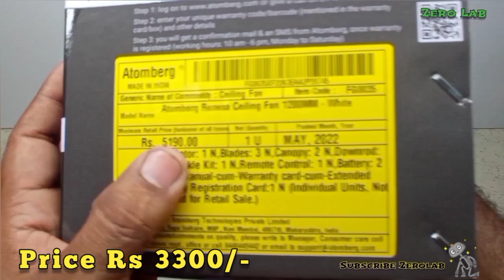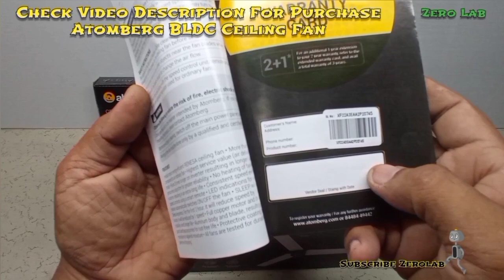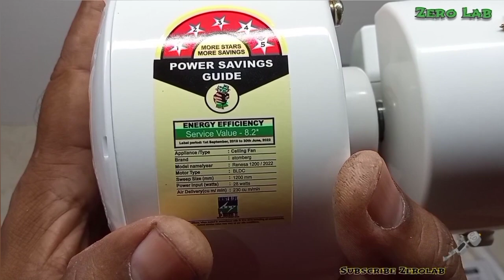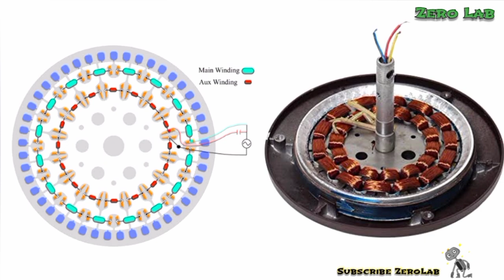Atomberg BLDC Ceiling Fan के अन्दर क्या है ? BLDC Fan Unboxing Teardown & Testing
Hello Friends In this video I have tried to give you detailed information about BLDC Ceiling Fan. I hope this video will prove useful for you.
1. Which fan is better BLDC or normal ?
Answer : Compared to regular induction fan, a BLDC fan can save upto Rs 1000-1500/ Year/fan. And because there is no heating of the motor, the life of a BLDC fan is also expected to be much higher than ordinary fans.
2. Do BLDC fans save electricity ?
Answer : BLDC fans generate the same amount of airflow with lesser energy consumption. They can save up to 65 percent electricity in comparison to ordinary induction motor-based fans because they eliminate losses that result from the mechanical friction
3. How long do BLDC fans last ?
Answer : Due to these differences in BLDC motors, the BLDC fans run hassle-free for years. Some manufacturers give 5 years warranty on BLDC motors, whereas induction motor manufacturers give only a year or two.
4. Do BLDC fans make noise ?
Answer : This is observed in some brands of BLDC fans in India. Generally, the vibrations in a motor not tuned properly is in the audible range, but a precisely tuned motor like one used in an Energy Efficient Atomberg Ceiling Fan will not have the problem of Humming noise.
5. Is Atomberg an Indian company ?
Answer : Atomberg Technologies, Indian company formed with a dream by a group of freshly graduates from IIT Bombay. The dream of creating revolutionary products while solving India's energy crisis, also to give Indian customers a completely new level of comfort and making their lives easier.
6. Does BLDC Fan require capacitor ?
Answer : The main objective of using a BLDC fan is to implement a capacitor less motor (or brushless motor) where the rotor does not carry any winding, which in turn ensures virtually zero friction and therefore extremely high efficiency compared to the normal capacitor type ceiling fan units.
7. Why are BLDC fans better ?
Answer : Advantages of BLDC Motor Used in BLDC Fan Lower Electricity Consumption (65% savings) Longer backup on Inverters (even on Solar) Improved reliability. Noise reduction.
8. Which company invented BLDC fan ?
Answer : Brushless direct current motors or BLDC motors first made the scene in 1962 but it was in 2009, almost 47 years later that it was used in ceiling fans by Emerson Electric in the United States.
9. Can BLDC fans be controlled by regulator ?
Answer : In an AC induction motor (regular ceiling fan), the speed (RPM) of the fan is directly determined by the input supply, hence these regulators work very well for them. In the case of BLDC fans, the RPM of the fan is controlled by the micro-controller in its hardware circuit.
10. Which fan is low power consumption ?
Answer : 20 to 32 Watt Ceiling FansTypically Energy Star, BLDC or DC Motor ceiling fans are going to be found in this category. These fans consume drastically less energy than any other ceiling fans in the market. Low power consumption means more savings in Electricity.
Atomberg BLDC Ceiling Fan Unboxing 00:00
What's Inside Atomberg BLDC Ceiling Fan 04:25
BLDC Ceiling Fan Power Supply 04:35
BLDC Ceiling Fan Motor 05:52
BLDC Ceiling Fan 24 Volt Motor 07:06
BLDC Ceiling Fan Motor Testing 07:45
Difference Between Induction Vs BLDC Ceiling Fan Motor 09:29